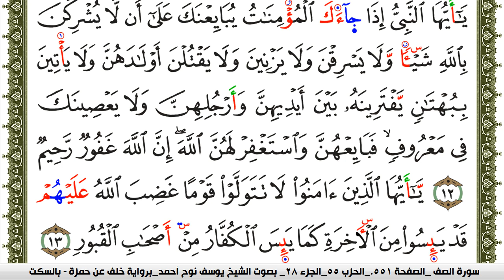سورة الممتحنة مكتوبة يوسف نوح احمد برواية خلف عن حمزة بالسكت العام